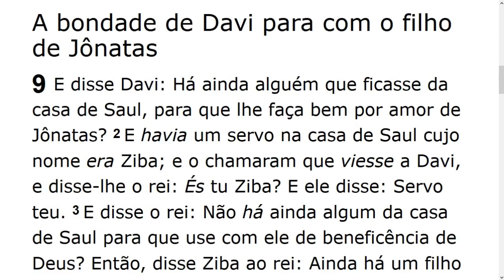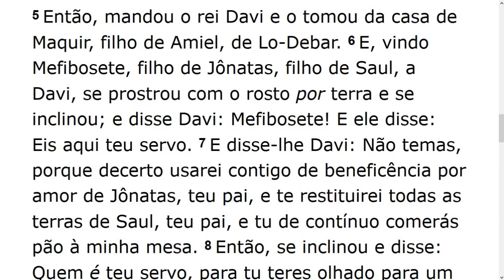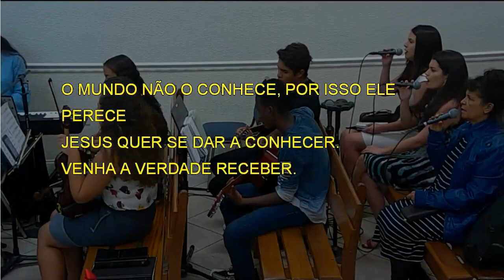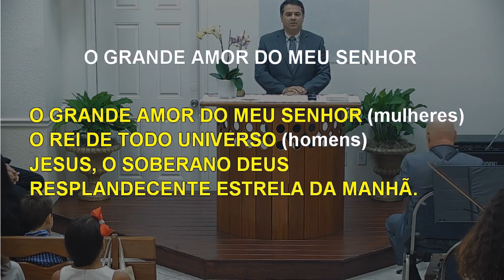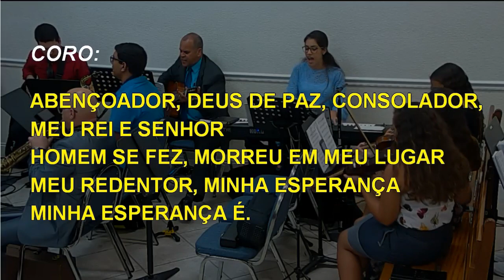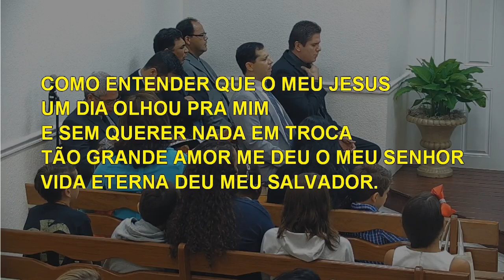Saturday Service (2019-08-17) Maranatha (Pompano Beach, Florida)